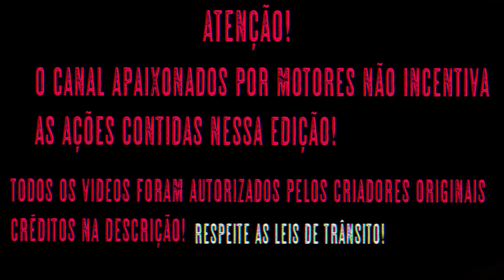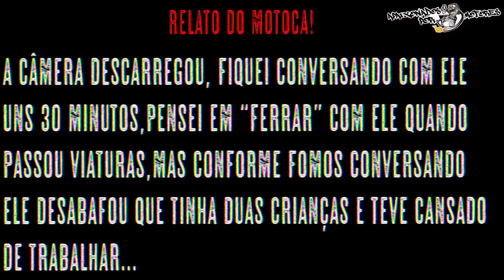FATOS CURIOSOS NO TRÂNSITO (EP.496)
O CANAL APAIXONADOS POR MOTORES NÃO INCENTIVA AS AÇÕES TOMADAS NESSE VIDEO:

00:30 MRMAX

00:57 Manolo46

01:26 M4Z1GH

01:40 Brnn da Twister

02:17 Daril ts

02:33 Carlos Eduardo

03:27 ioCano Toque

03:41 Dixxazan

05:26 Ruben FZ

06:05 Éder nogueira

06:48 reivAx 16

07:50 João Marcos da Twister